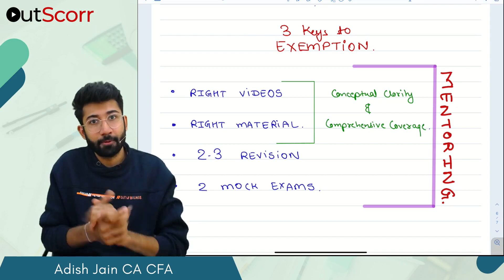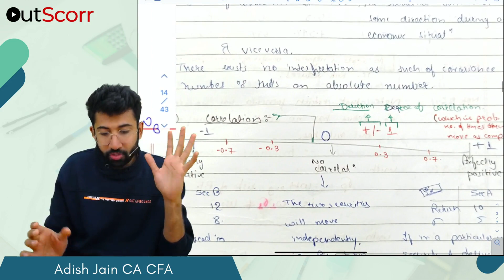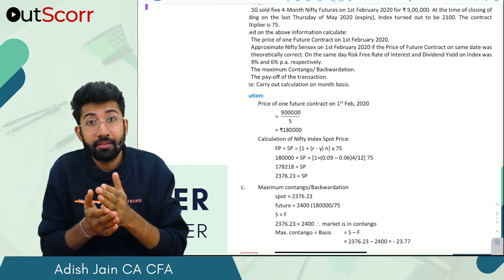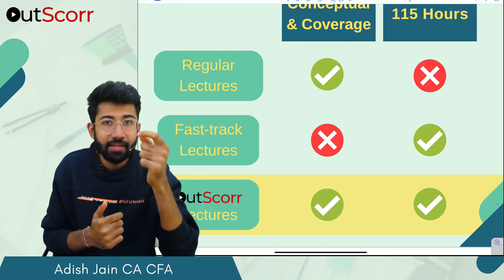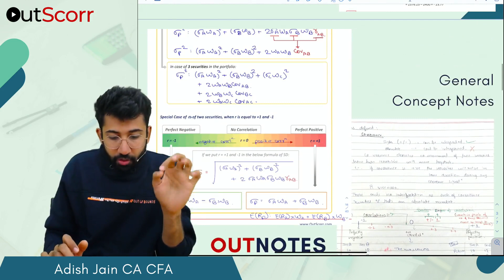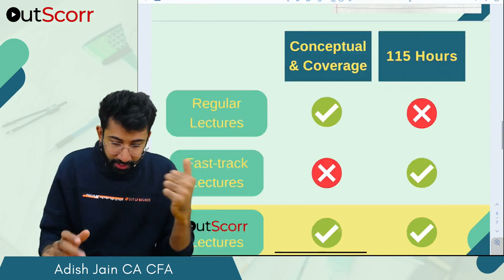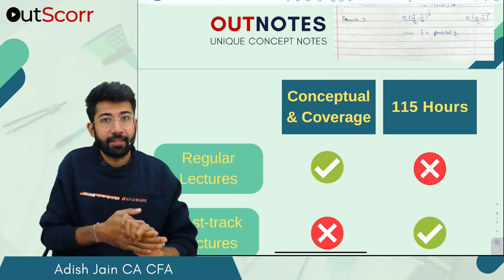CA Final SFM May 23 & Nov 23! Exam Preparation Guidance